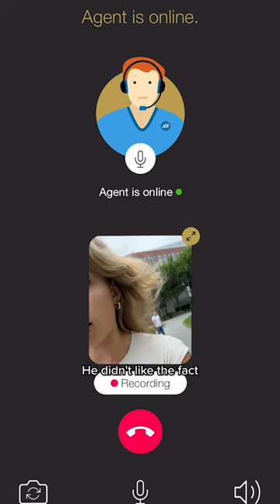I was walking back to my dorm alone and someone came up to me (reenactment)